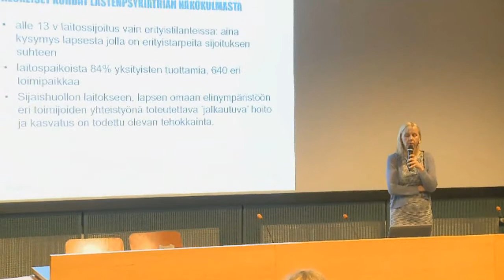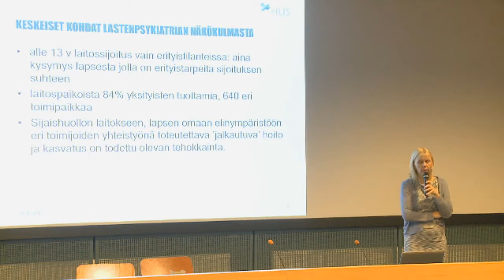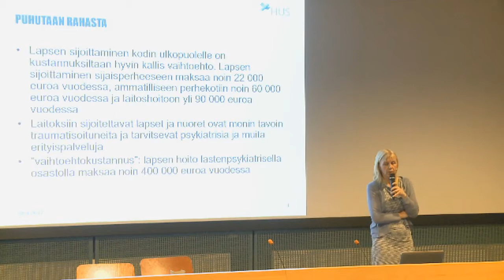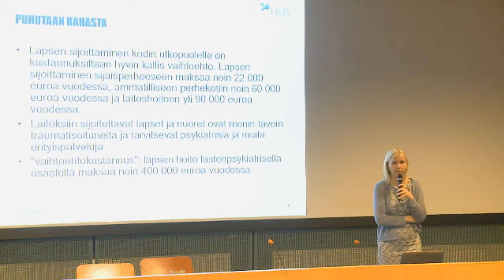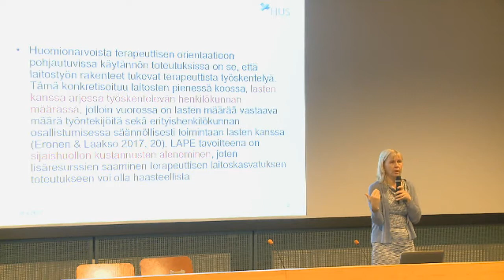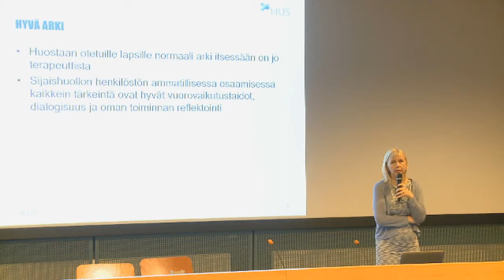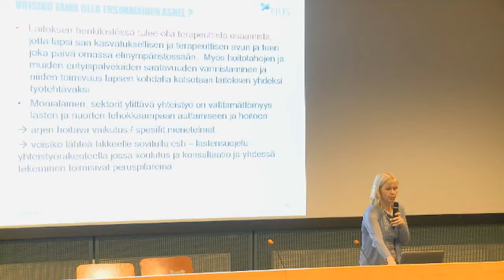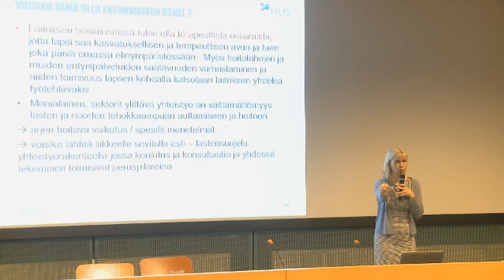Psykiatrian näkökulma, lastenpsykiatrian linjajohtaja Leena Repokari (HUS)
LAPSENPARAS - YHDESSÄENEMMÄN LASTENSUOJELUN YHTEISKEHITTÄMISPÄIVÄ
BARNETSBÄSTA – MERATILLSAMMANS EN SAMUTVECKLINGSDAG FÖR BARNSKYDDET